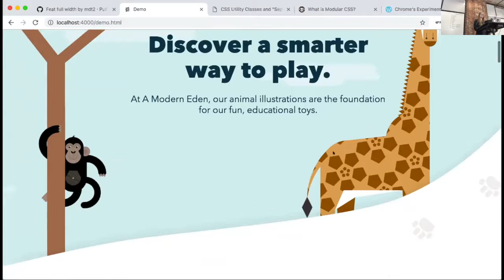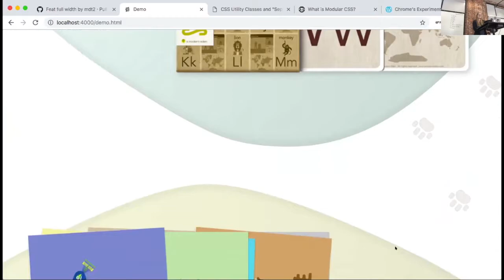Scrolling Animation with 'shape-outside' CSS Property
Learn from Melissa Thompson, a former Sparkbox apprentice, how to use 'shape-outside' to wrap text around an image and the Intersection Observer API to kick off a fun scrolling animation.

Learn about Sparkbox's full-stack developer and front-end design apprenticeships, and apply